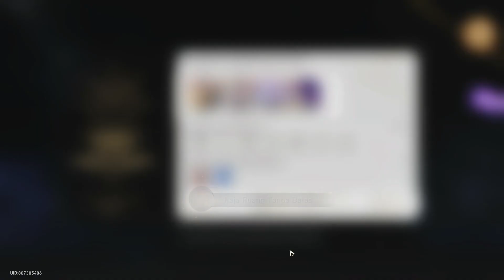Simulated Universe World 3 (Gepard) IV - Honkai Star Rail